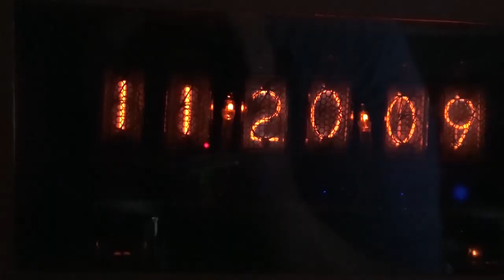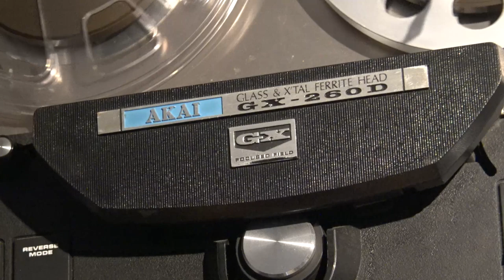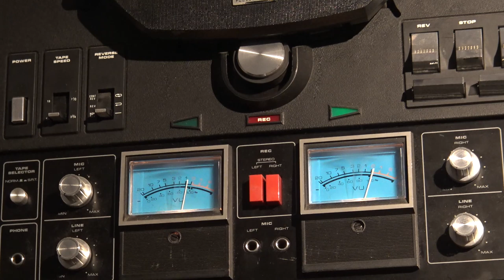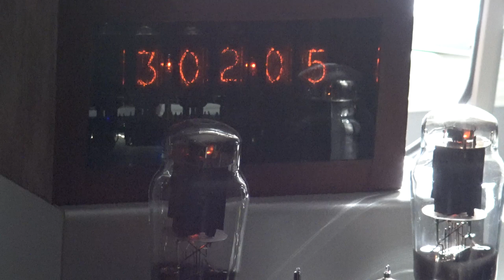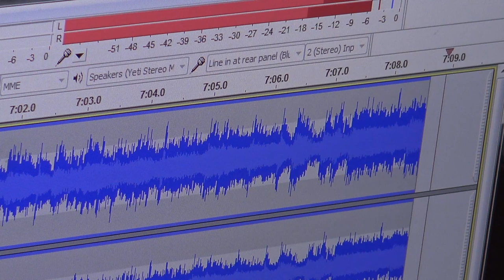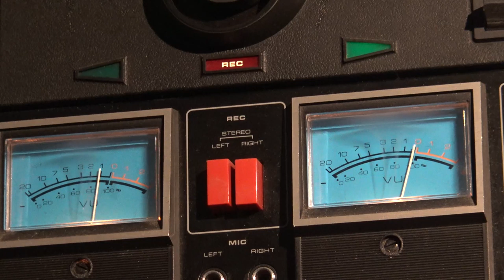CFMI air check tape from December 24 1984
This is an air check tape recorded in 1984 on an old reel to reel tape.
Any broadcast or history fan will likely find this interesting to look back at events of the day. Included is a full news cast and all the radio commercials of the day. None of the music is included as this would trigger copyright.